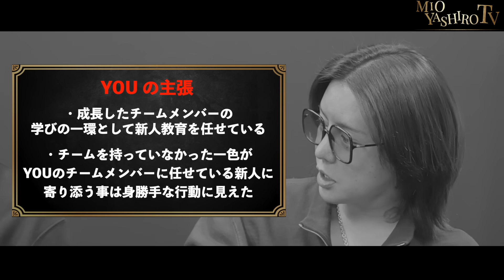「なぜお前が正しい？」ユグド大阪の成長を止めている原因はまさかのYOU!?一色との対極的な考え方に社美緒が提示した解決法とは?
‹前回のSHO密着 大阪表彰式›